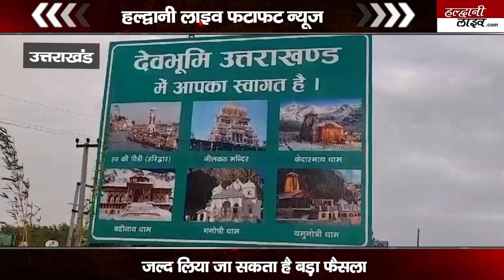चारधाम यात्रा को लेकर जल्द बड़ा फैसला लिया जा सकता है, तेजी से बढ़ रही है श्रद्धालुओं की संख्या